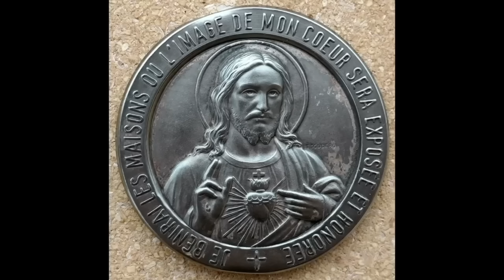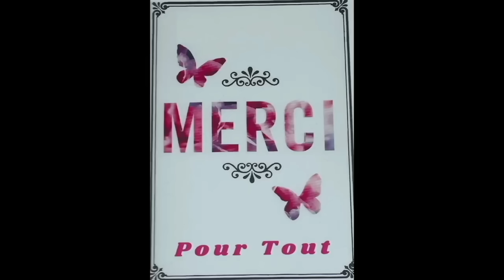8 juil - Lundi Les Prières du matin au Nom de Jésus Christ !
8 juil -  Lundi Les Prières du matin au Nom de Jésus Christ !